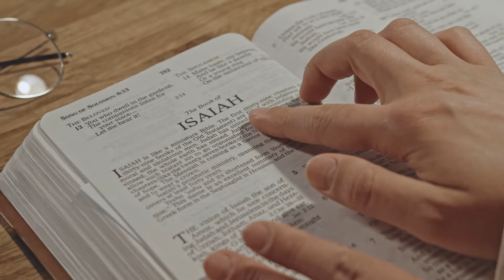What Modern Women Don't Understand About Men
In this eye-opening video, we discuss what modern women don't understand about men. From communication to expectations to stereotypes, this video explores the common misconceptions that can lead to misunderstandings in relationships. This is a must-watch for anyone wanting to improve their understanding and communication with the men in their lives.